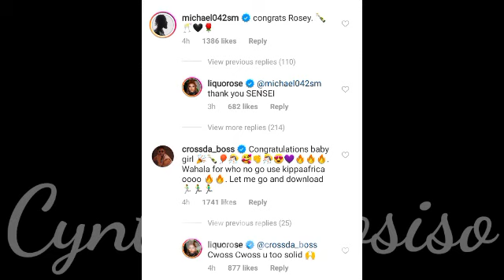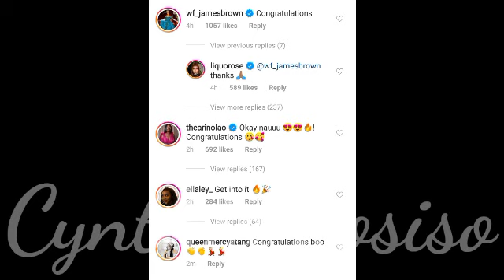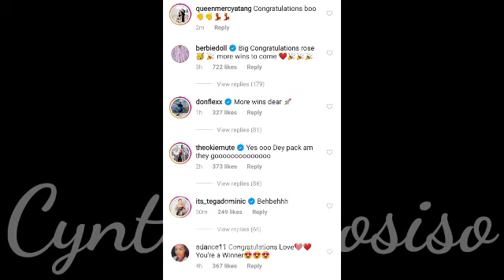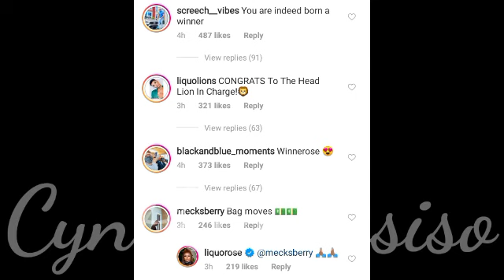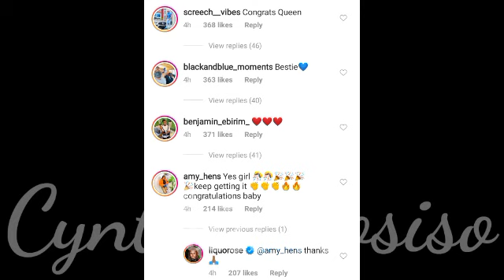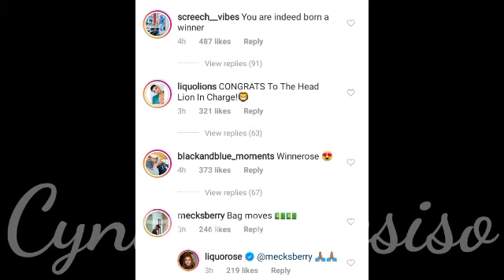Liquorose soon to take over Africa with ambassadorship/ Emmanuel and Liquorose trending world wide